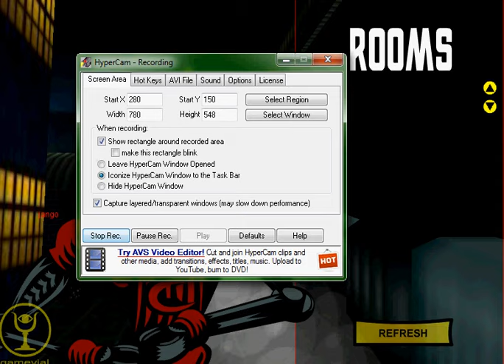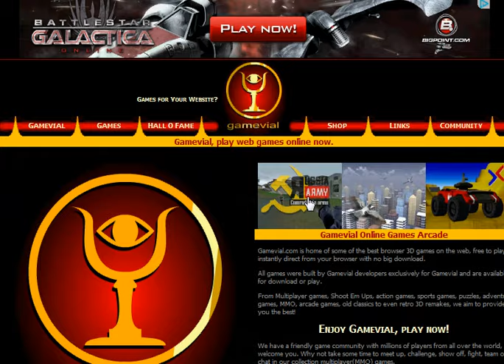We Are The Robots Gamplay!!! (Refinery)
Just have some We Are The Robots Gameplay from gamevial in the refinery room. I hope u guys enjoy the video!